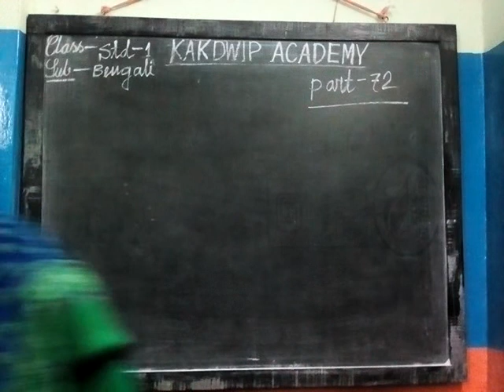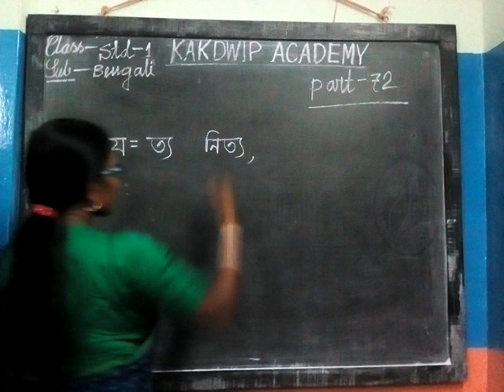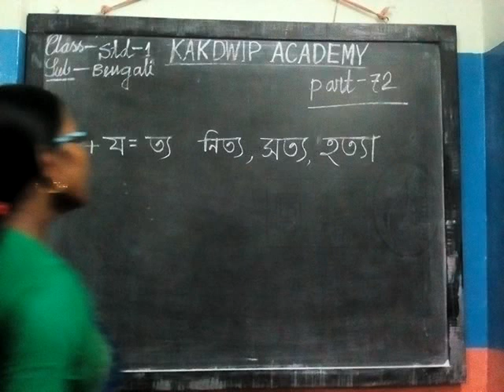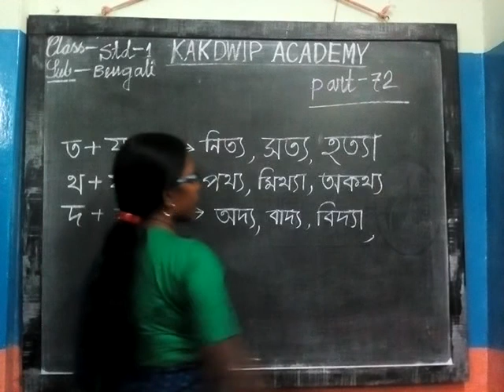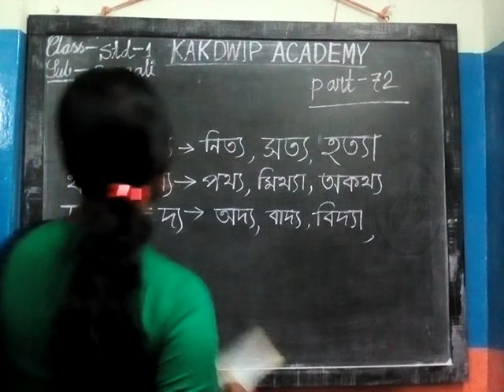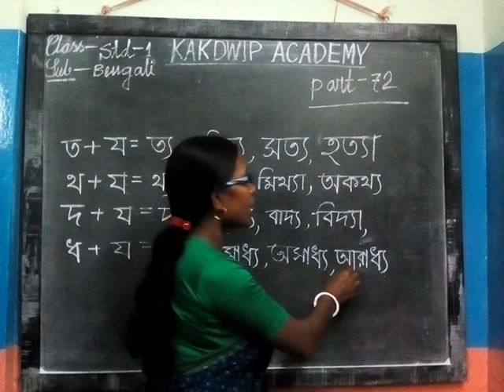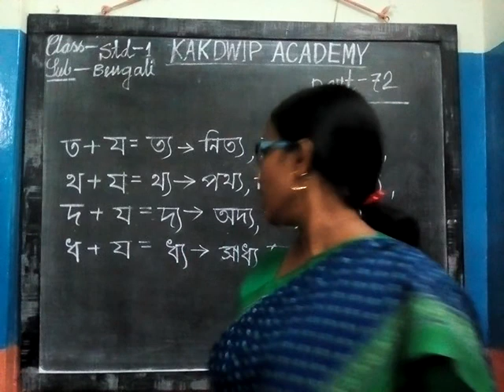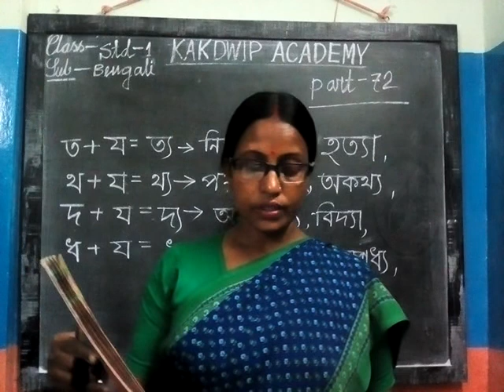E. Class. Bengali. Std-1 (72). 2021.